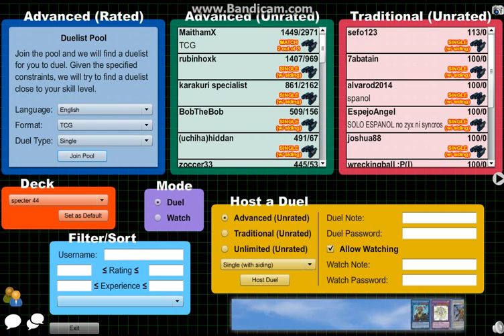(aurora)ShadowDuel4 - Specter VS DragonRuler&Lightsworn Pt.1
(TCG) Advanced RatedYugioh duel network,clan (auroa),song musicshake-the death of love itself